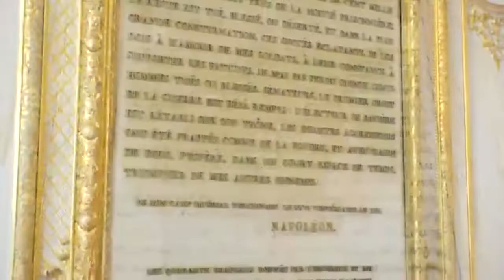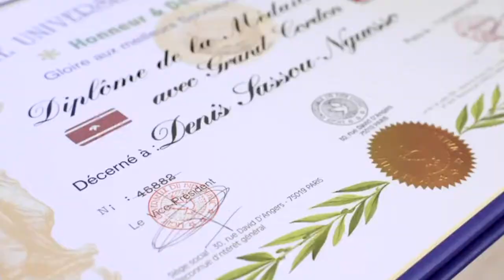Fondation Georgette Okemba, distinction ligue universelle du bien public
Fière de la distinction de son époux, Jean-Dominique Okemba, à Paris, Georgette Okemba a participé à la cérémonie de remise des prix du mérite par la ligue universelle du bien public. Cette distinction officielle, attribuée à JDO, est remise à toutes celles et ceux qui, dans leurs missions, oeuvrent avec justesse, humanité et intégrité.